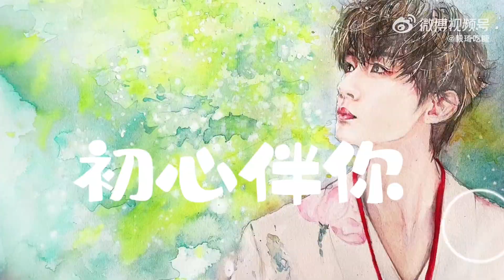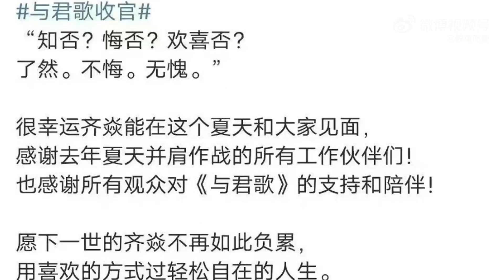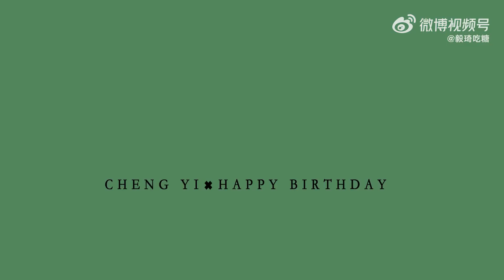[Sơ tâm bên người] I Ca khúc tiếp ứng sinh nhật Thành Nghị năm 2024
Nguồn video: Weibo 毅琦吃糖